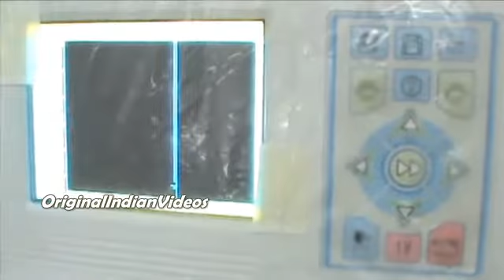How to Machine Embroider a Digitized Embroidery design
If you have any questions or suggestions, leave them in the comments or send me a YouTube personal message.